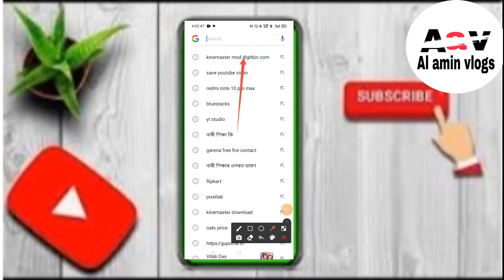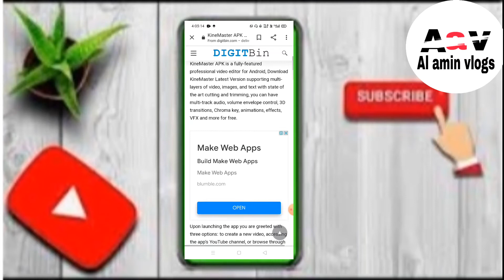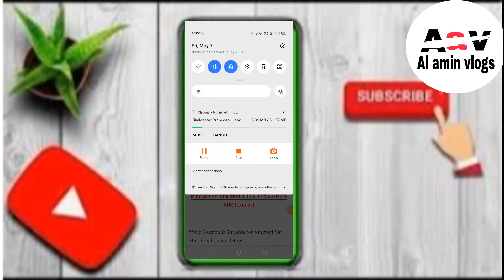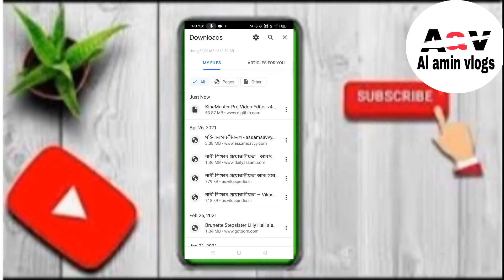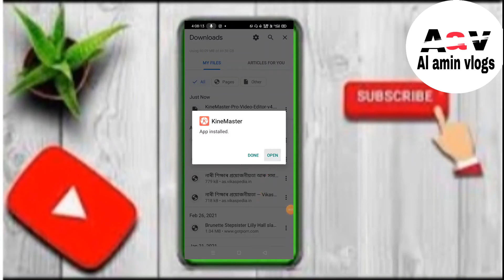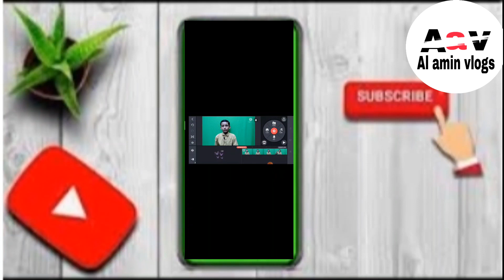How To Download Kinemaster Pro Mod Apk (2021) Kinemaster Pro Mod App